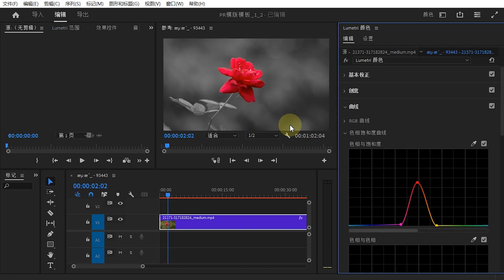【Pr技巧】单色保留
Adobe Premiere Pro 技巧